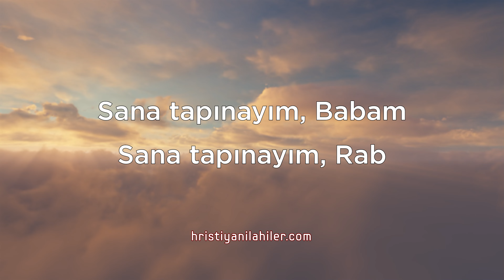Bir İhtiyacım Var, Babam | TY 241 | Karaoke Hristiyan İlahiler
Bir ihtiyacım var, Babam,
Bir ihtiyacım var, Rab.
Ayaklarına kapanayım,
Sana sevgimi sunayım...

Sana tapınayım, Babam,
Sana tapınayım, Rab.
Ayaklarına kapanayım,
Sana sevgimi sunayım,
Sana sevgimi sunayım.